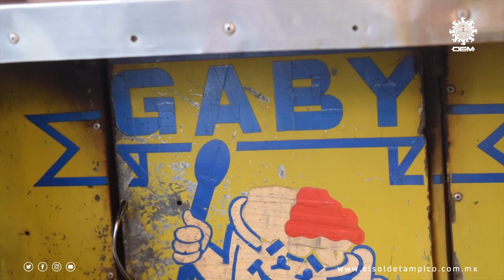Troles de Madero: la esquina de la tradición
En el municipio petrolero durante generaciones se ha disfrutado de un manjar sin comparación: “los troles de Madero”. Son ya parada obligada rumbo a playa Miramar y desde que empieza a colocarse el puesto ya hay filas de clientes esperando.